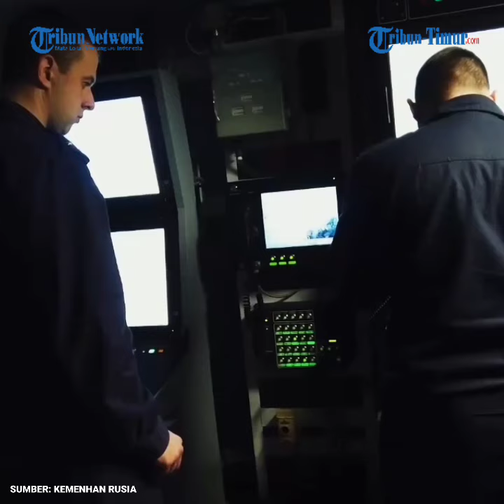Kian Mesra! Marinir Rusia dan China Bebaskan Sandera di Laut, Ada Tembakan Salvo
TRIBUN-TIMUR.COM - Angkatan laut Federasi Rusia dan Republik Rakyat Tiongkok menggelar latihan perang di Laut China Timur.

Latihan perang berakhir 28 Desember ditutup dengan demonstrasi pembebasan kapal sandera dan tembakan salvo.

Marinir  Rusia dan Tiongkok berpartisipasi membebaskan kapal yang ditangkap, meningkatkan keterampilan mereka dalam deteksi bersama dan penyelamatan di laut, melakukan manuver taktis, dan pelatihan sinyal.

Kapal-kapal perang kedua negara, didukung penerbangan anti-kapal selam, bersama-sama mencari kapal selam tiruan musuh, dan meluncurkan salvo muatan kedalaman berpeluncur roket.(*)